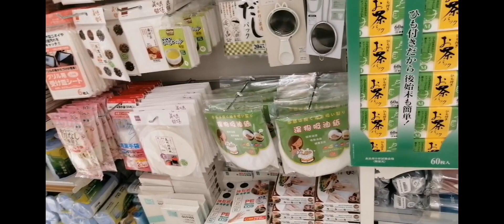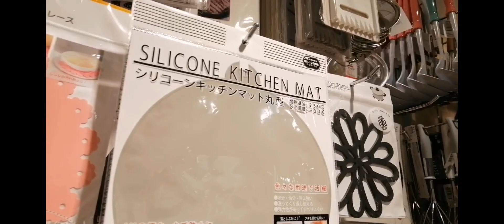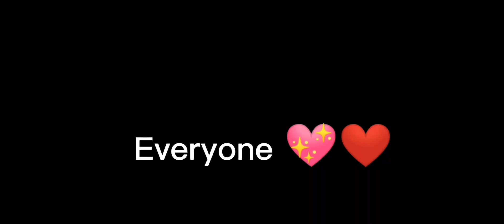gamit kusina nman tayo guys🤣